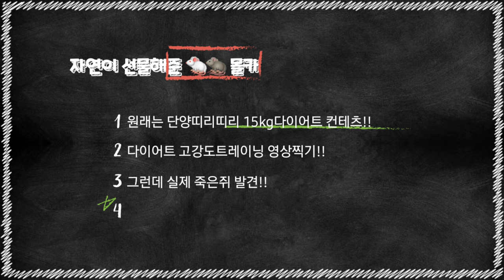(몰카)자연이 선물해준 실제 죽은 쥐 몰카!!